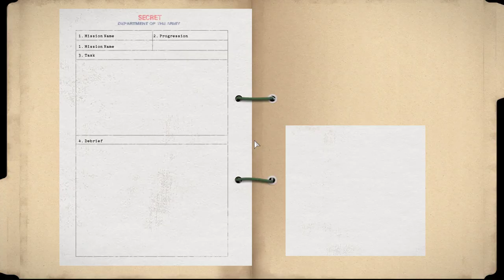Arma 3 Prairie Fire cDLC Single Player Gameplay "Temporary Duty" Scenario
OK, so this is a long, long video, where I work my way through the US Single Player Scenario in Arma 3's new Vietnam Themed DLC - SOG MACV Prairie Fire. Hands up, I turn on the invincibility cheats, but I'm a noob to Arma and have to otherwise I die all the time!
Thanks, Rob.